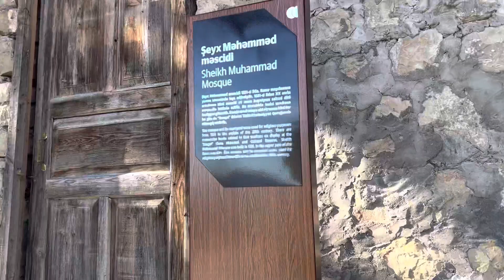İsmayıllı rayonu, Basqal kəndi.